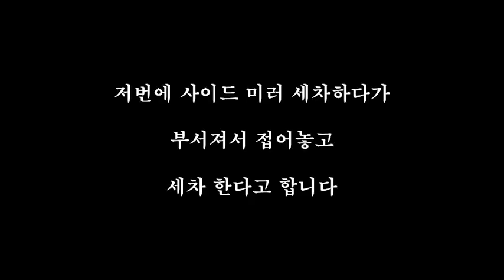[팝콘TV]조똥글_벤틀레이 차주의 세차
🔻'팝콘티비'를 실시간으로 시청하려면